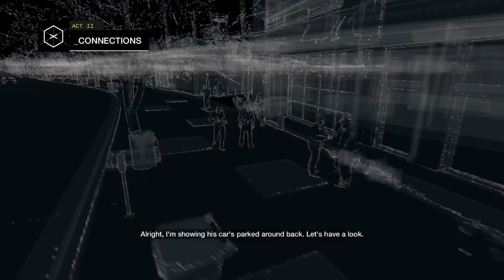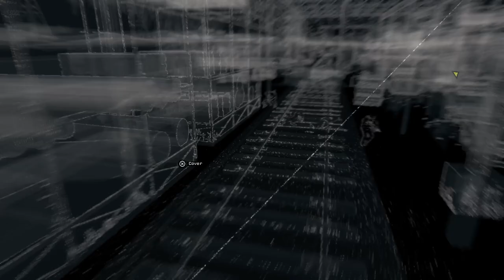WATCH DOGS Bad Blood DLC: Connections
Tail Jack Finely